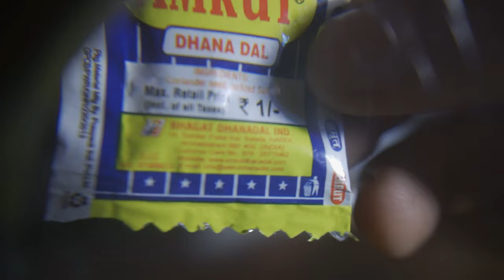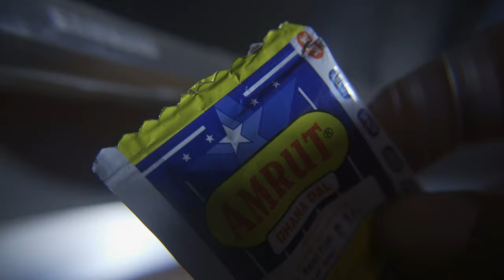Amrut Ki Dhana Daal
dhana dal jo bachpan se khate aarahe hai hum